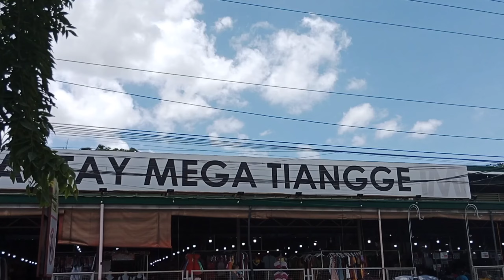TAYTAY TIANGGE TAYTAY MEGA